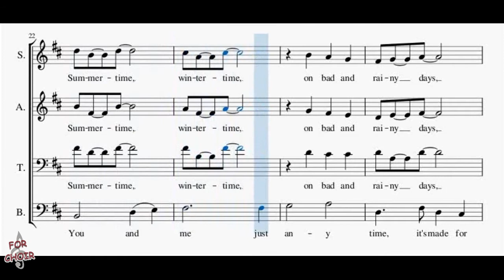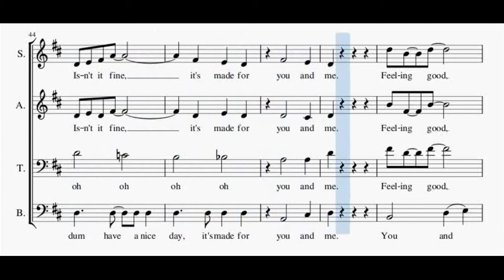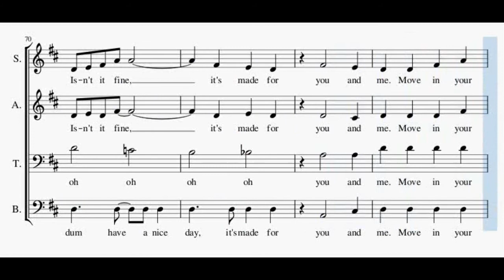Choir/chór L. Maierhofer - Have a nice day - Bass + score